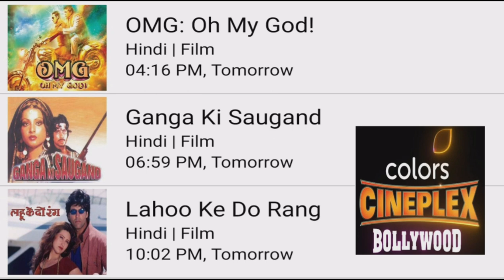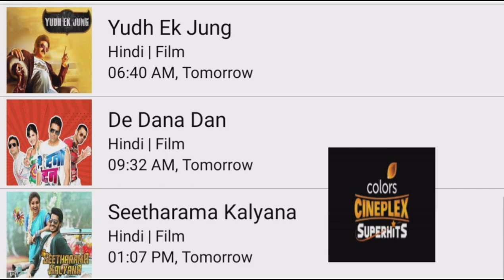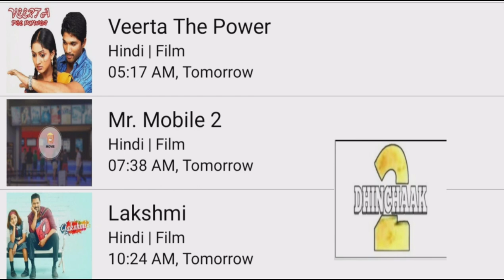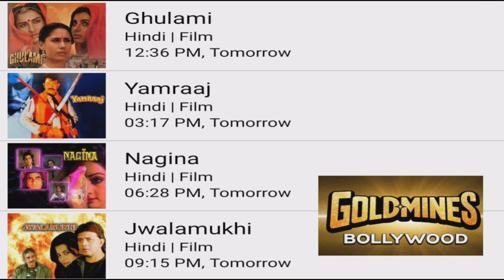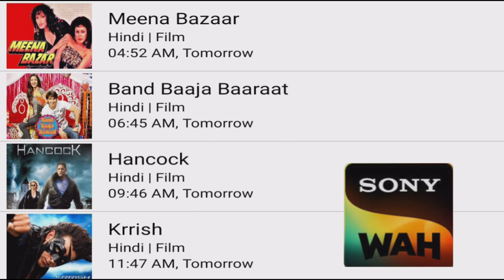DD FREE DISH 20 JANUARY 2023 HINDI MOVIE SHEDULE|DD FREE DISH NEW UPDATE TODAY|GOLDMINES